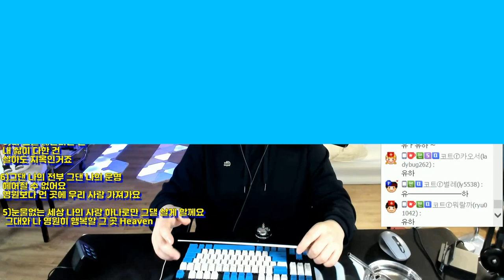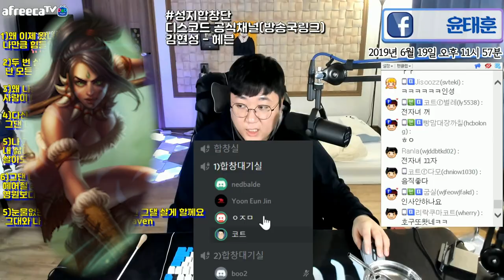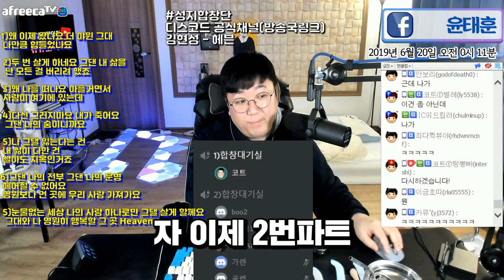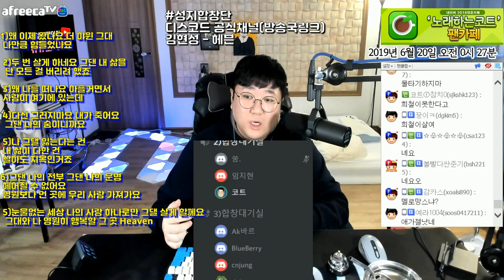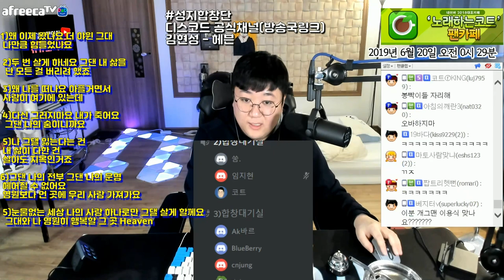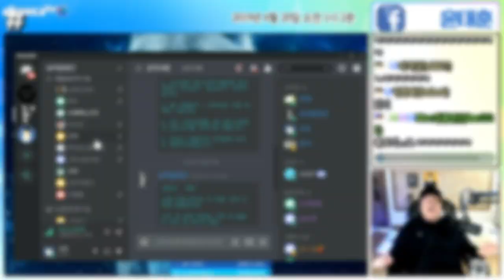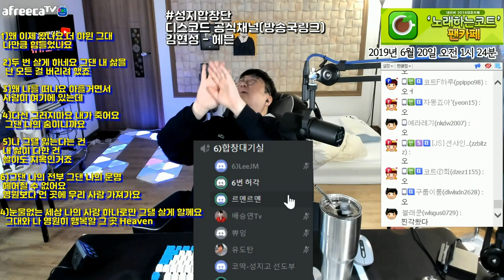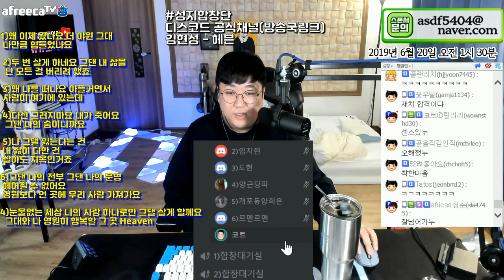🏆개빡센 발라드 김현성-헤븐 최고음 3옥도#!?🏆 [성지합창단]